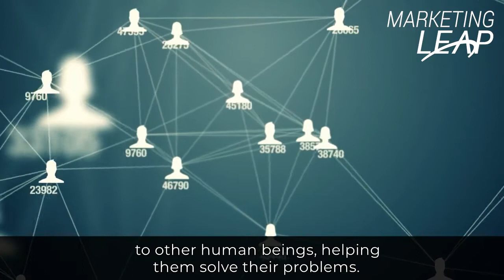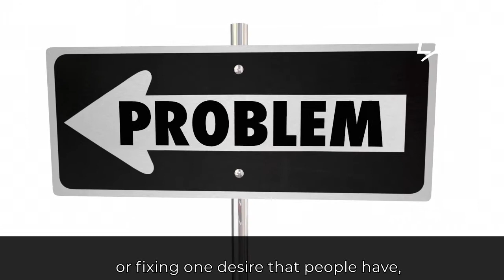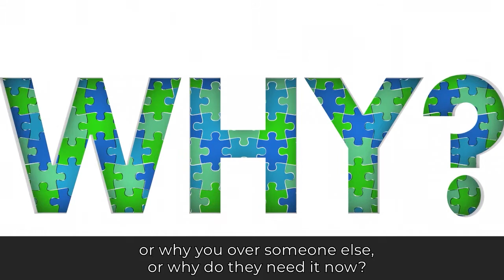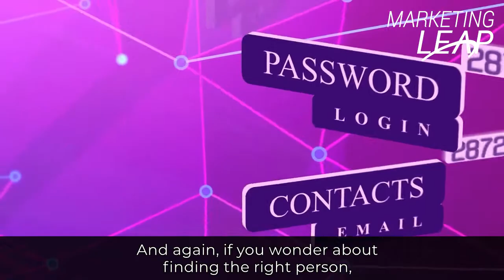Why Your Marketing Message Needs To Be Clear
Marketing (saying the right things to the right person) is what brings your customers to you, branding is what helps you keep them. Branding is a long term investment and one that will help you reap the rewards for many years to come if done right!

“If a young man tells his date how handsome, smart and successful he is – that’s advertising. If the young man tells his date she’s intelligent, looks lovely, and is a great conversationalist, he’s saying the right things to the right person and that’s marketing. If someone else tells the young woman how handsome, smart and successful her date is – that’s PR.” – S. H. Simmons

If you would like a stronger understanding of your brand and the colours for your ideal client, download the workbook

If you want to grow your business online & have Digital Success you NEED the RIGHT Branding & Messaging to stand out!

Are you ready to Lose The Marketing Overwhelm and define that unique factor that will make you STAND-OUT amongst your competitors and grow your brand both online and offline?
As a certified Google Partner & Specialist my passion is to help YOU Lose The Marketing Overwhelm, through services, tools and Strategies to Restart, Recharge and Revive your Business & Marketing.

Want to learn more? It is my mission to educate my clients on their marketing so they can successfully implement the vision they have for their business.

👉 Want to learn more about the Workshop?
👉 Looking for a guide to help you map out your branding & strategy?
👉  Want to know where your customers are hanging out online? Click below for a comprehensive infographic that will show you where you SHOULD be spending your time!